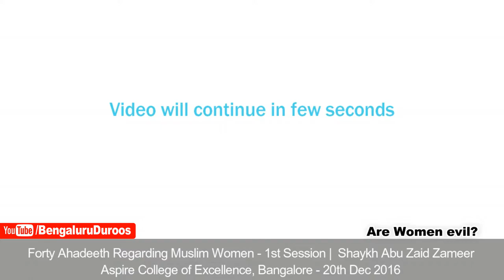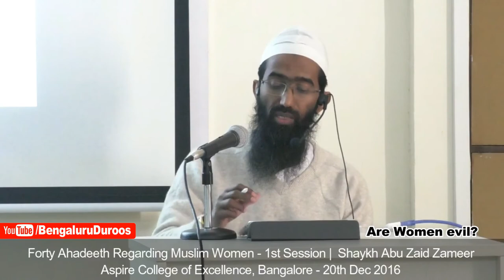Are Women evil? by Shaykh Abu Zaid Zameer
Hadees no. 5 from the workshop - Forty Ahadeeth Regarding Muslim Women in English by Shaykh Abu Zaid Zameer @ Aspire College of Excellence, Bengaluru.